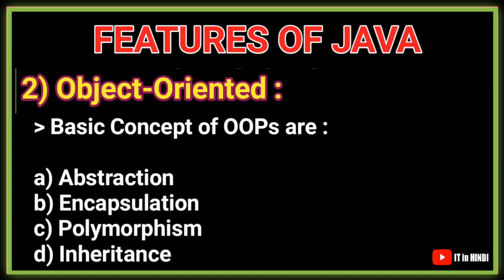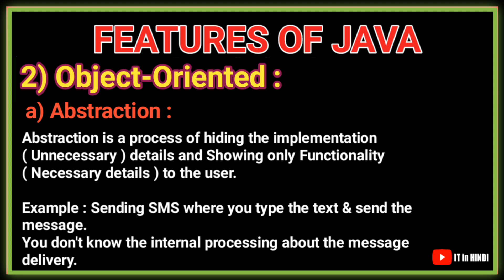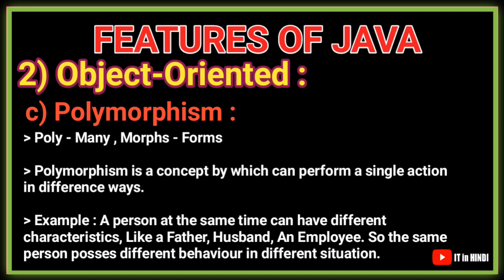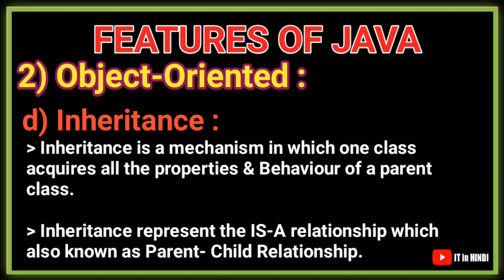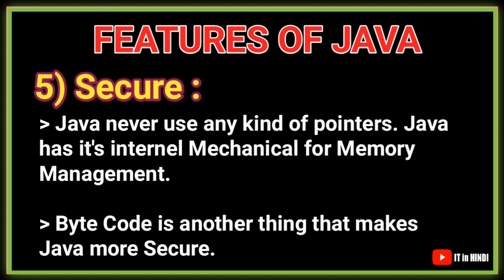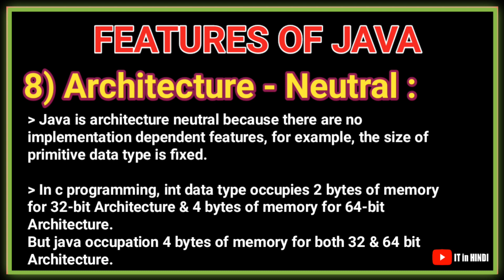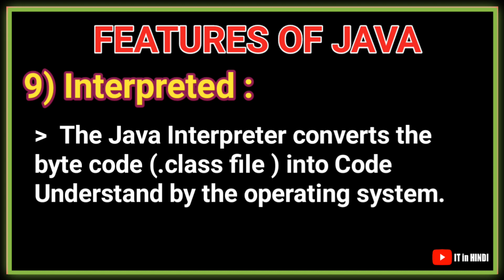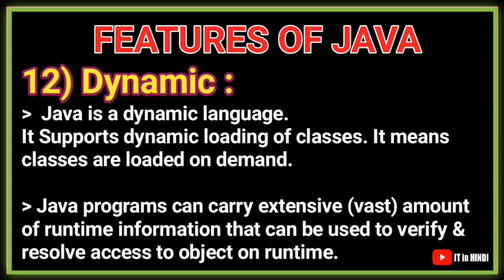Core Java Course in Hindi || Java Features Information in Hindi || Features of Java in Hindi